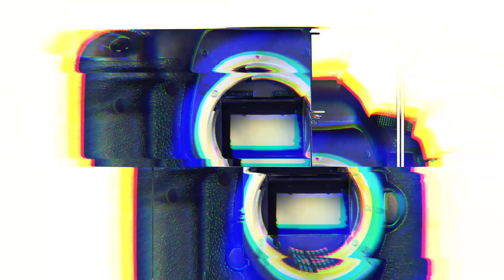최지우(Choi Ji-Woo), 완벽한 최지우의 여신미모(‘베로니카 비어드’ 포토월) [TOP영상]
4월 19일 오후 강남구 현대백화점 무역센터점에서 ‘베로니카 비어드(Veronica Beard)’ 아시아 첫 론칭 출시 기념 포토월이 열렸다.

시누이와 올케 사이인 베로니카 미엘 비어드(Veronica Miele Beard)와 베로니카 스완슨 비어드(Veronica Swanson Beard)는 오늘날의 여성들을 위한 현대적인 유니폼을 만든느 것을 목표로 그들의 이름을 딴 레이블을 설립했다.

이번에 오픈하는 매장은 베로니카 비어드의 세계와 디자이너로서 창업자들의 개성을 담아낸 진정성 있고 몰입감 있는 브랜드 경험을 제공할 예정이다. 이에 뉴욕에 기반을 둔 공간 디자이너인 캐롤리나 드 뇌빌과 긴밀히 협력하였다.

매장에서는 디키 재킷, 스쿠버 슈트, 데님과 더불어 아우터, 드레스, 데님, 탑, 스커트, 슈즈 등 다양한 제품을 만나볼 수 있다.